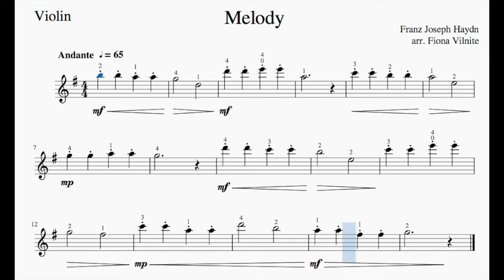Haydn Melody in G for Violin and Piano Accompaniment. Practice Video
F. J. Haydn. Little Melody in G for Violin and Piano. Piano accompaniment arranged by Fiona Vilnite.

This short piece helps to develop confidence playing in third position on the violin.
The video includes the musical score with fingering suggestions and a moving cursor to help sight-read and select areas for practice. Play along with the video to practice playing in 3rd position.

Happy Playing!
Many Thanks!